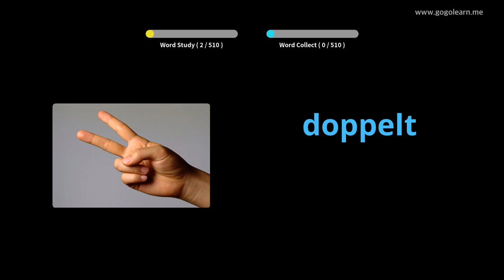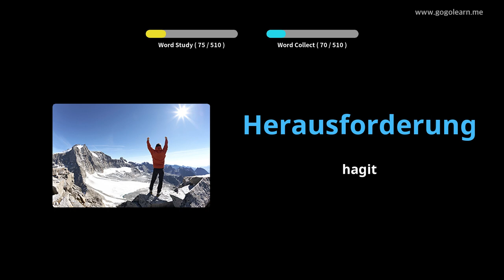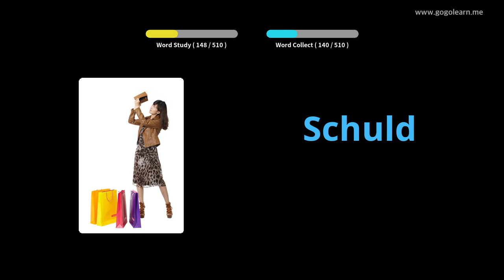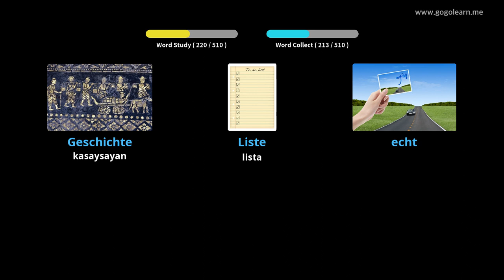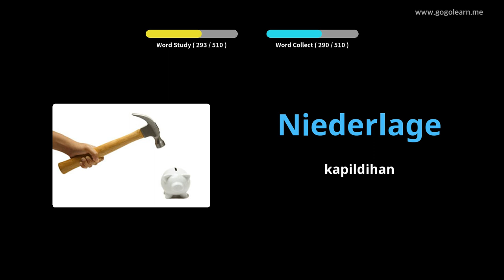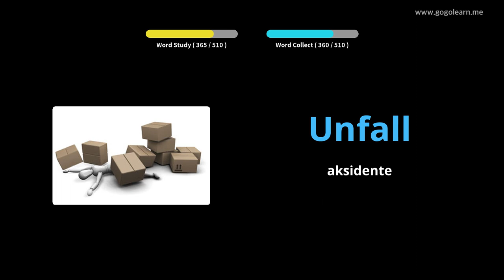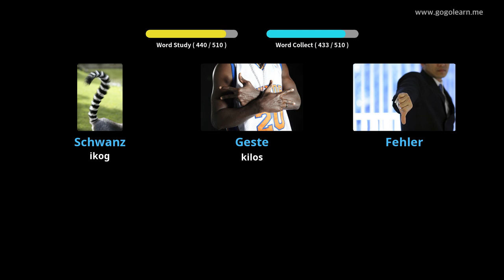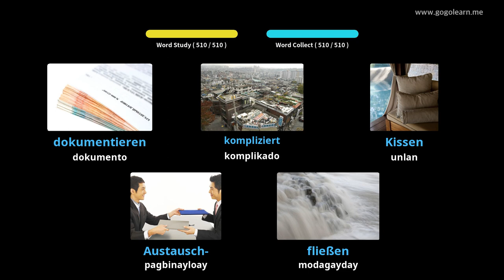Bokabularyo sa Aleman Sukaranan nga Sekondarya sa Sekondarya | Golearn